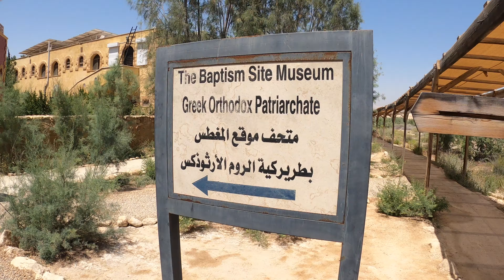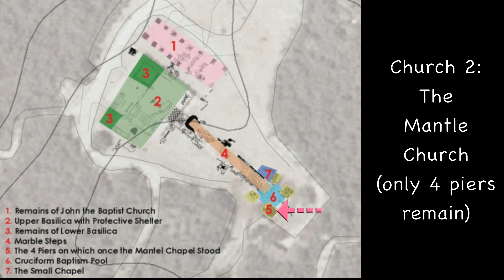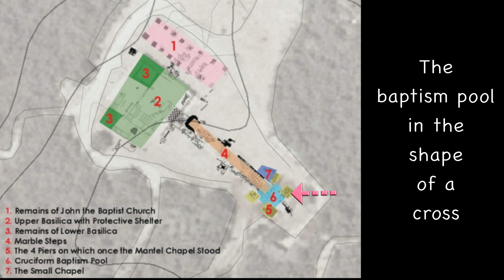The Baptism Site of Jesus, Jordan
Join me as I visit the baptism site of Jesus Christ at Bethany (Beyond the Jordan.)